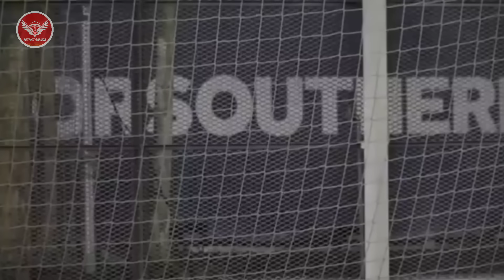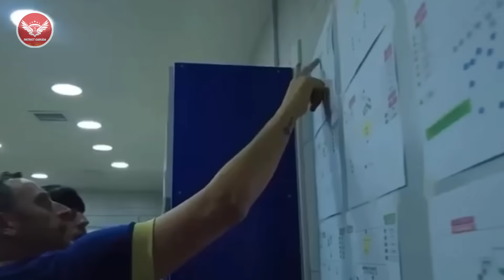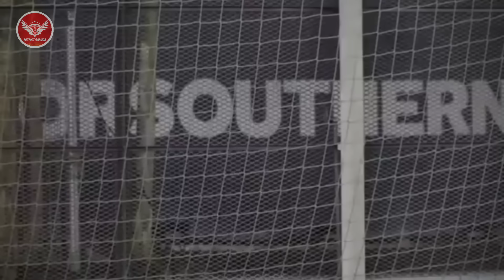Gila! Media Inggris Heboh Soal Skuad Racikan Shin Tae Yong Hadapi Timnas Irak, Sampai Bilang Begini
Berita Timnas Indonesia Terbaru Hari Ini Dari Patriot Garuda : Gila! Media Inggris Heboh Soal Skuad Racikan Shin Tae Yong Hadapi Timnas Irak, Sampai Bilang Begini